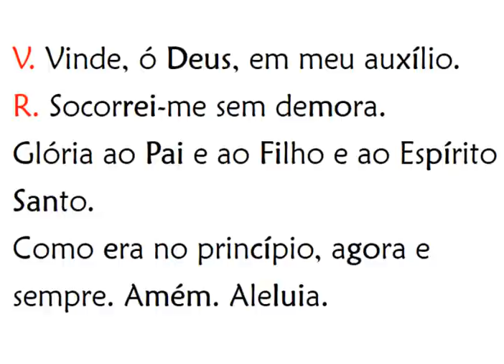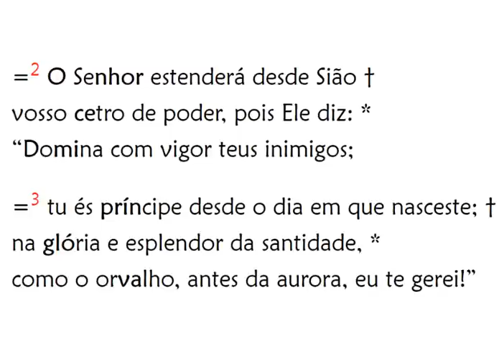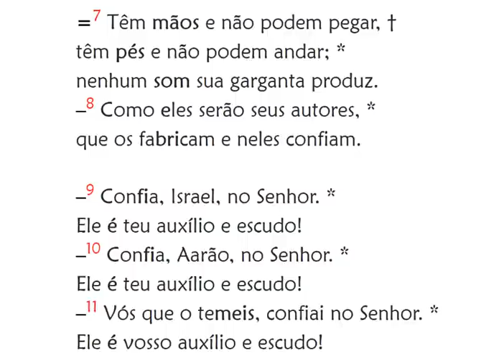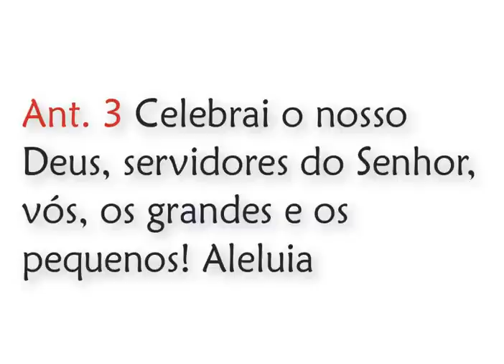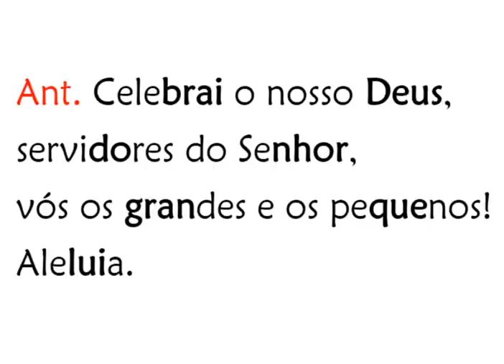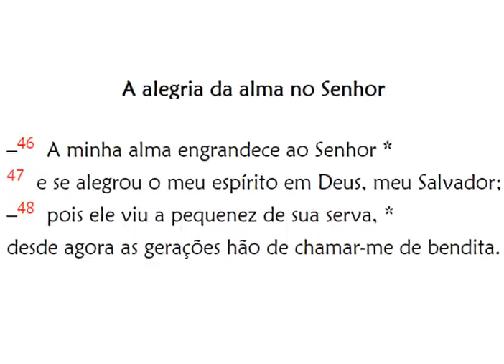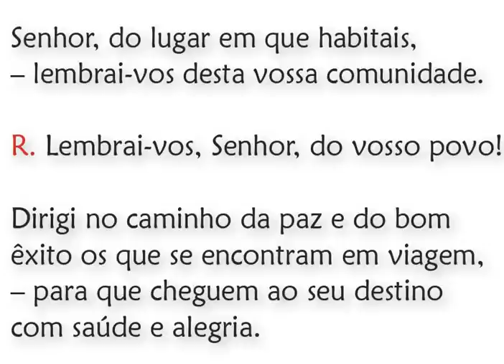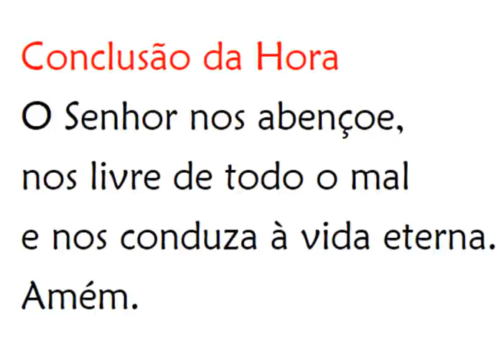II Vésperas do 14º Domingo do Tempo Comum